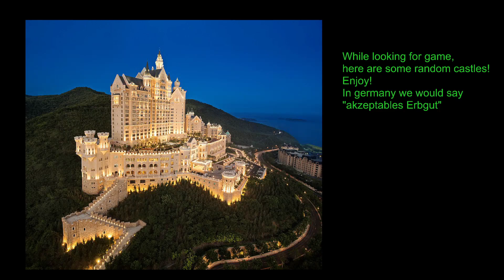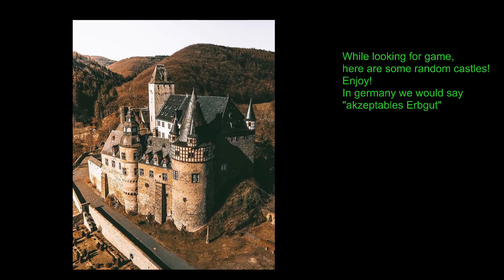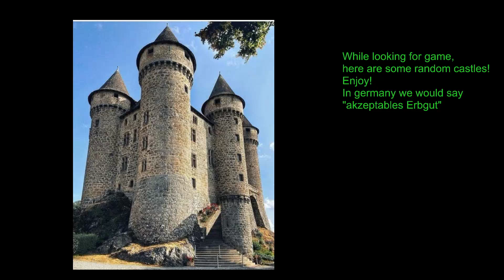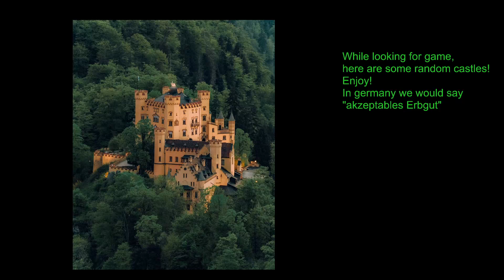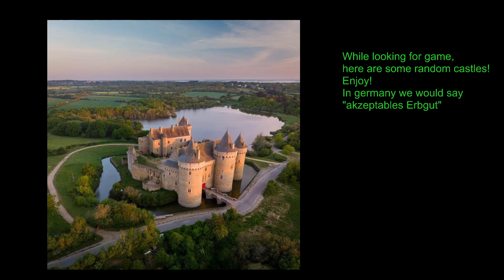Unfortunate Wednesday!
Hello everyone, this is Speedster uploading videos from my twitch stream.
Ranked in Risk Global Domination Top 2 before leaderboard reset!